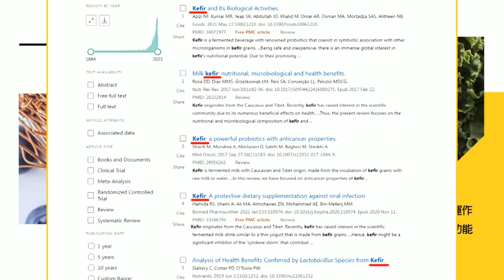【每日必看】藍白合若破局下場為何? 郭正亮揭懲罰效應:立委通殺｜五五波區要拚投票率 張斯綱:藍白不合.候選人變出氣筒? 20231102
00:00 藍、白若2組參選? 蔡正元:國民黨立委死了一缸子
03:55 五五波區要拚投票率 張斯綱:藍白不合.候選人變出氣筒?